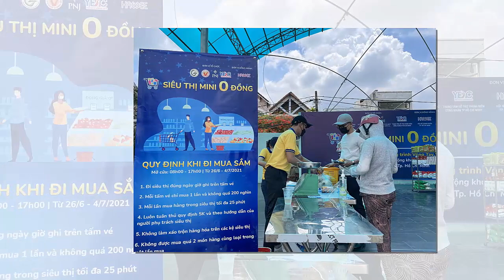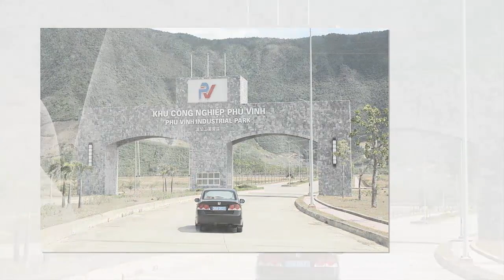Tin khẩn VIỆT NAM mới nhất 4/06/2024//Tin nóng Việt Nam Mới Nhất Hôm Nay | Tin Nóng Đất Việt